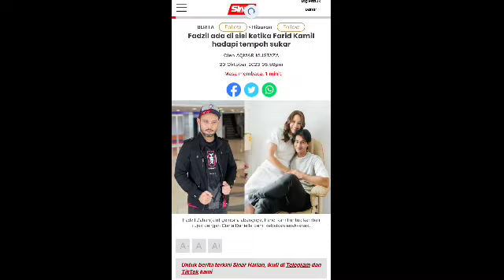RAMAI NETIZEN TERHARU DAN PUJI KEAKRABAN FADZIL DAN FARID KAMIL , LIHAT TAK SANGKA INI SEBABNYA..